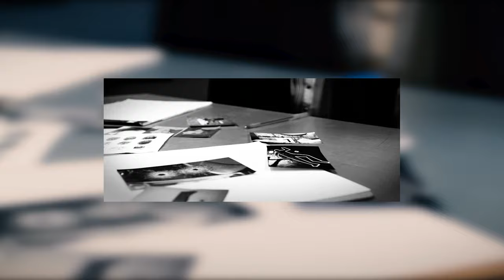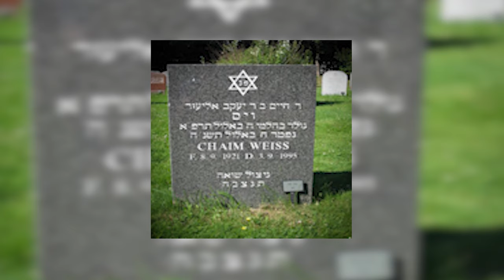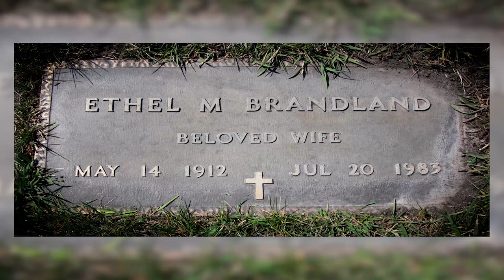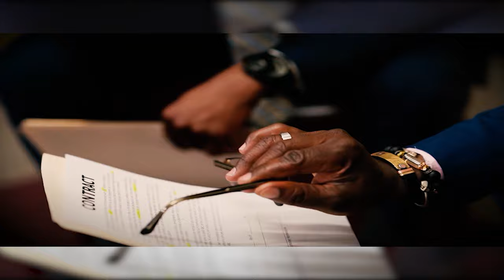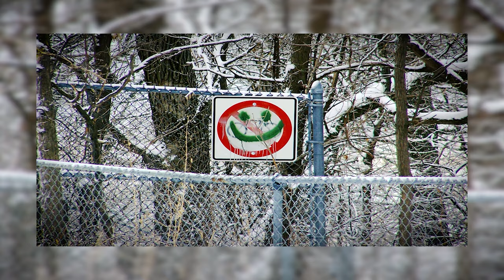5 Creepy Unsolved Mysteries That Happened On Halloween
Halloween is the one night of the year where being scared is supposed to be good fun. However, amid all the harmless activities like trick-or-treating, sometimes genuinely frightening and disturbing things can happen.

The List: Chilling Images Of People Before They Went Missing
05. The Murder Of Chaim Weiss
04. The Murder Of Marvin Brandland
03. The Disappearance Of Steven Damman
02. The Death Of the Key West Newborn
01. The Mysterious Death Of Chris Jenkins

REPULSIVE - Judah's Lullaby
REPULSIVE - Koschei
REPULSIVE - Smile
REPULSIVE - Confusion
REPULSIVE - Forgotten